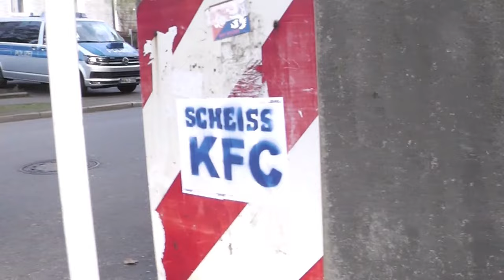Uerdingerblock Wuppertaler SV - KFC Uerdingen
Stimmung während dem Spiel Wuppertaler SV gegen den KFC Uerdingen in der Regionalliga West.